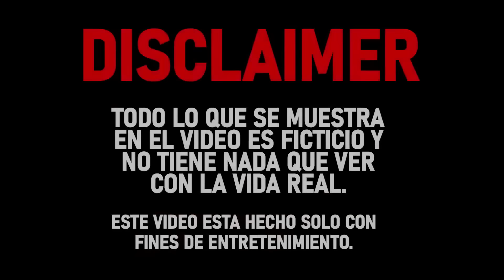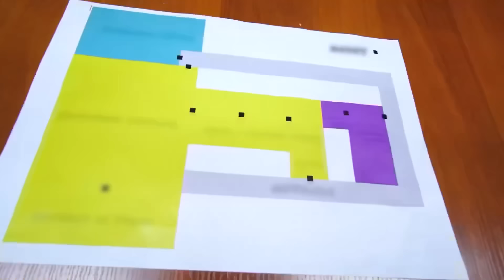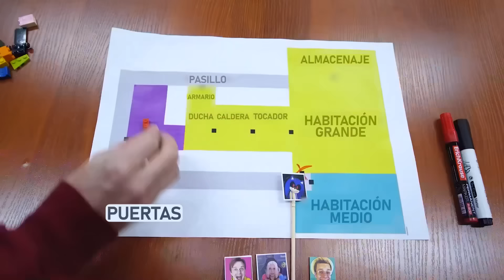POR FIN DESENMASCARAMOS A SONIC.EXE !! (NO TE LO VAS A CREER!)